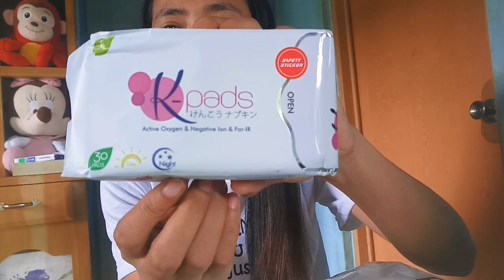ANU ANG LAMAN NG BINILI KO ONLINE|HOW TO ORDER K-PADS ONLINE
Ang K-pads ay isang napkin na meron pong negative ion.Ill make another video about k-pads please stay updated.